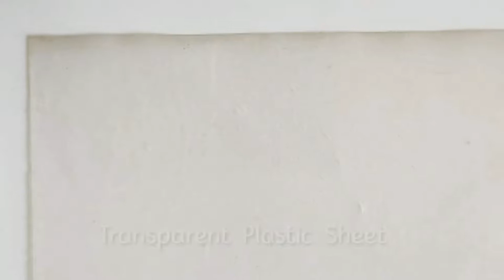Water Candle making at home/DIY water candles/Diwali decoration ideas/NO WAX CANDLES/DIYA DECORATION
Be sure to TURN ON the alarm under the little bell and please do share it :)